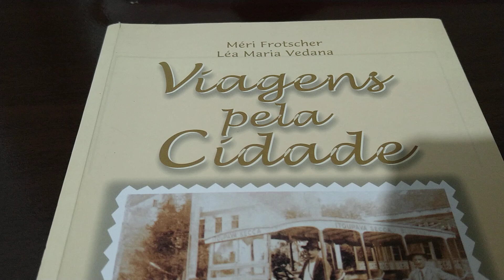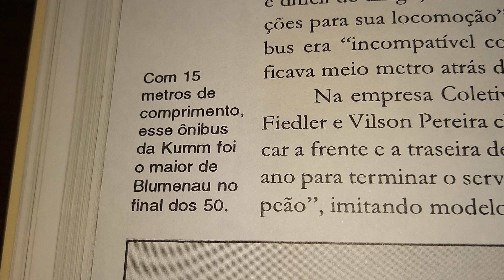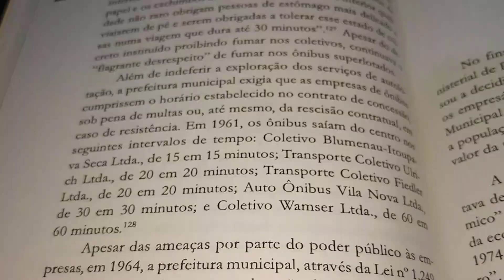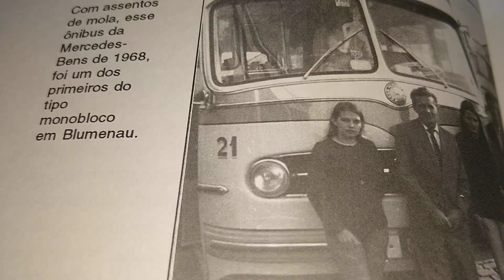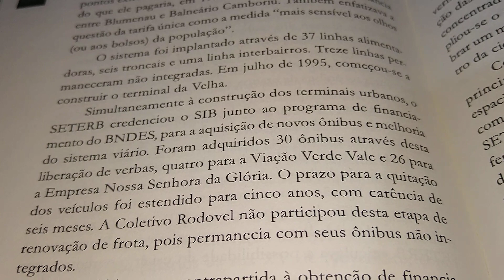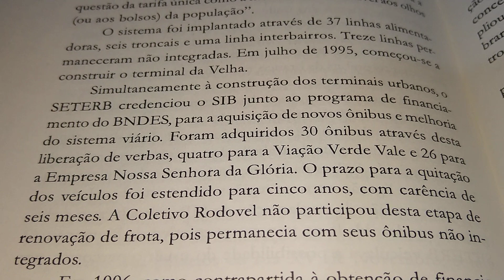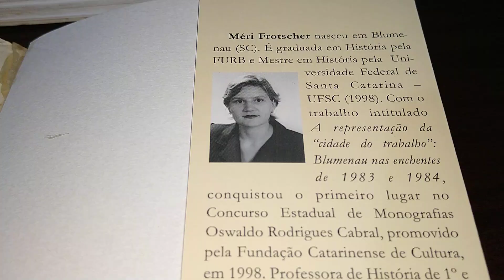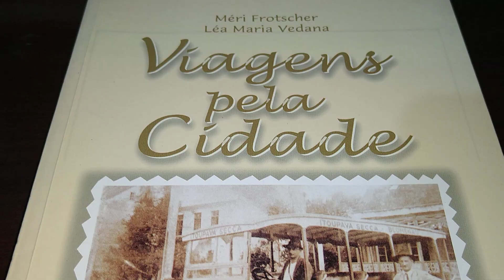Blumenau tem a história dos transportes urbanos registrada em livro há vários anos atrás!